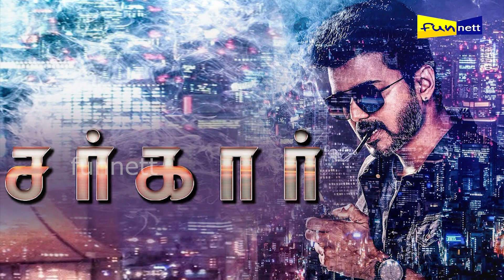அசிங்கப்பட்ட ஹன்சிகா கடுப்பில் ரசிகர்கள் | Fun Nett